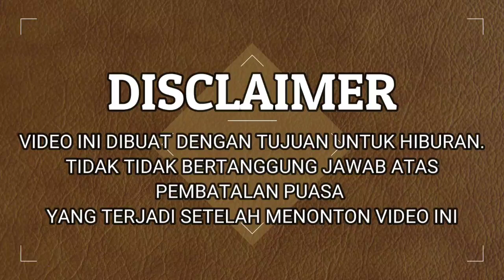MINI VLOG DAY 1 PUASA BELI JAJAJAN BUDGET 25K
Aplikasi Editing :
* Kinemaster PRO
* Wondershare Filmora 9
* Picsart